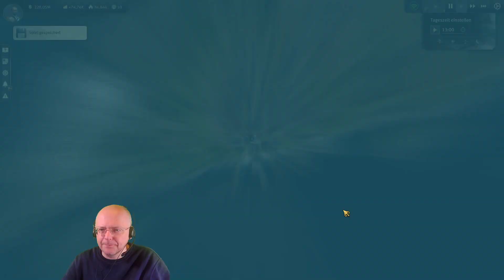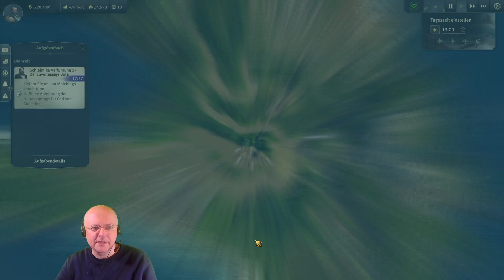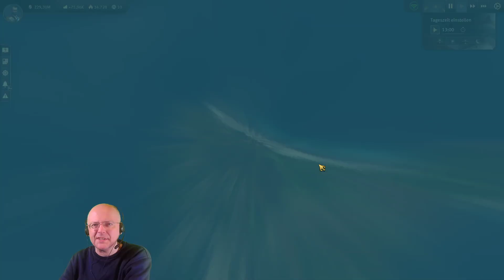Preview Let's Play: Anno 1800 - Die Passage (27) [Deutsch]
Live Let's Play - so sieht das Gameplay von Anno 1800: Die Passage aus!